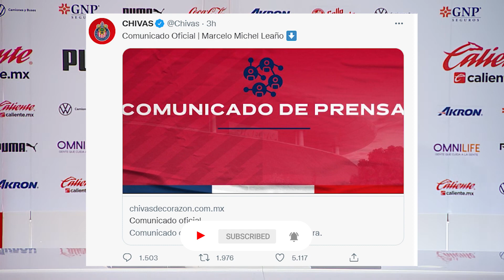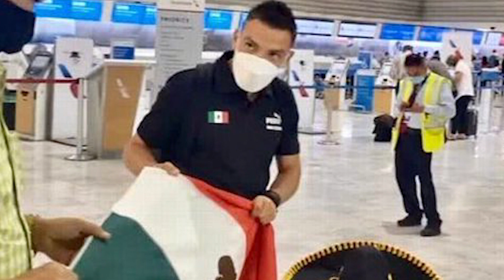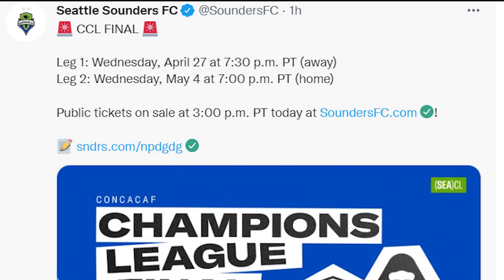TECATITO a por el REAL MADRID | lo que dijo el hermano de CHUCKY | dejan FUERA a GUTI y PSV